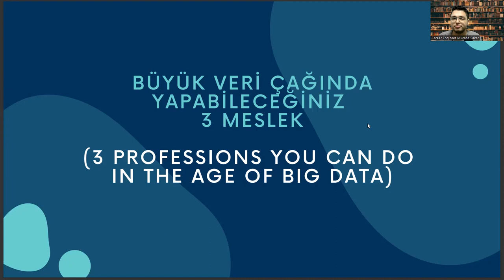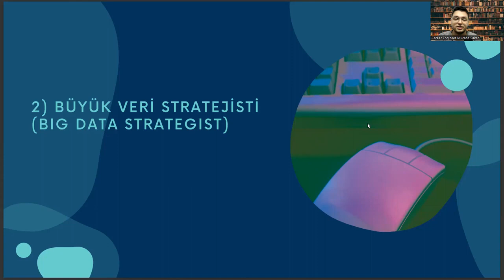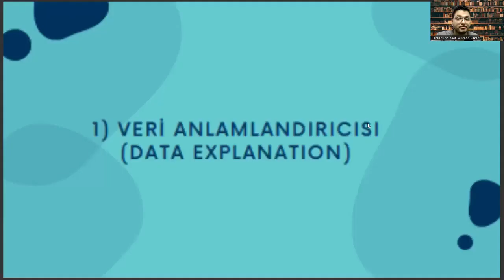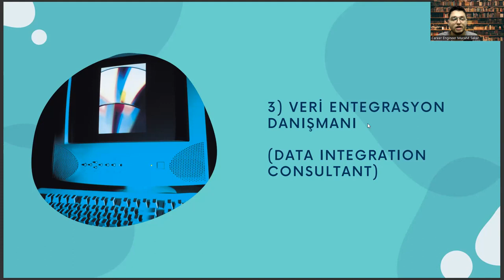3 Jobs that Forest Industry Engineering Graduates Can Have in Big Data Technology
Forest Industry Engineering,
Wood Products,
Timber Harvesting,
Forest Biomass,
Sustainable Forestry,
Forest Management,
Forest Ecology,
Forest Inventory,
Forest Road Design,
Forest Resource Planning,
Forest Operations,
Forest Utilization,
Forest Economics,
Forest Productivity,
Forest Certification,
Forest Conservation,
Forest Restoration,
Forest Fire Management,
Forest Soil Science,
Forest Hydrology,
Forest Water Quality,
Forest Wildlife Management,
Forest Recreation,
Forest Biodiversity,
Forest Carbon Sequestration,
Forest Products Marketing,
Wood Science,
Wood Chemistry,
Wood Physics,
Wood Anatomy,
Wood Quality,
Wood Modification,
Wood Composite Materials,
Wood Drying,
Wood Preservation,
Wood Protection,
Wood Construction,
Wood Building Systems,
Wood Energy,
Wood Pellets,
Wood Gasification,
Wood Pyrolysis,
Wood Combustion,
Wood-fired Boilers,
Wood Waste Management,
Pulp and Paper Industry,
Papermaking,
Paper Recycling,
Paper Products,
Pulping Processes,
Chemical Pulping,
Mechanical Pulping,
Semi-chemical Pulping,
Bleaching Processes,
Pulp Refining,
Paper Coating,
Paper Quality Control,
Paper Testing,
Paper Packaging,
Paper Printing,
Lumber Industry,
Sawmilling,
Lumber Drying,
Lumber Grading,
Lumber Preservation,
Lumber Quality Control,
Woodworking,
Woodworking Machinery,
Woodworking Hand Tools,
Furniture Making,
Plywood Industry,
Veneer Industry,
Particleboard Industry,
Fiberboard Industry,
Oriented Strand Board Industry,
Glulam Industry,
Cross-laminated Timber Industry,
Wood-based Biofuels,
Wood Pellet Stoves,
Wood-burning Fireplaces,
Forest-based Bioproducts,
Biochemicals,
Bioplastics,
Biochar,
Biofuels,
Forest-based Pharmaceuticals,
Forest-based Cosmetics,
Forest-based Nutraceuticals,
Forest-based Food Products,
Forest-based Fragrances,
Forest-based Essential Oils,
Forest-based Textiles,
Forest-based Insulation Materials,
Forest-based Packaging Materials,
Forest-based Adhesives,
Forest-based Paints and Coatings,
Forest-based Cleaning Products,
Forest-based Construction Materials,
Forest-based Energy Systems,
Career development,
Career planning,
Job search,
Career advice,
Career coaching,
Career advancement,
Career growth,
Career success,
Career goals,
Career satisfaction,
Professional development,
Personal branding,
Resume writing,
Cover letter writing,
Networking,
Interview skills,
Job interview tips,
Job applications,
Job interviews,
Job offers,
Job negotiations,
Salary negotiations,
Career change,
Career transition,
Career pivot,
Job satisfaction,
Workplace culture,
Company culture,
Work-life balance,
Burnout prevention,
Leadership development,
Management skills,
Time management,
Productivity,
Motivation,
Performance reviews,
Performance management,
Feedback,
Mentoring,
Coaching,
Succession planning,
Talent management,
Employee development,

Artificial Intelligence,
AI,
Machine Learning,
Deep Learning,
Neural Networks,
Robotics,
Automation,
Data Science,
Natural Language Processing,
Computer Vision,
Chatbots,
Voice Assistants,
Big Data,
Predictive Analytics,
Reinforcement Learning,
Decision Trees,
Computer Science,
Algorithm,
Analytics,
Business Intelligence,
Cognitive Computing,
Cybersecurity,
Ethics,
Future,
Industry 4.0,
Intelligent Automation,
Internet of Things,
Knowledge Management,
Predictive Modeling,
Quantum Computing,
Smart Technology,
Technology,
Virtual Assistant,
Augmented Intelligence,
Cloud Computing,
Deep Reinforcement Learning,
Digital Transformation,
Expert System,
Facial Recognition,
Industry 4.0 Revolution,
Intelligent Systems,
Machine Intelligence,
Smart Cities,